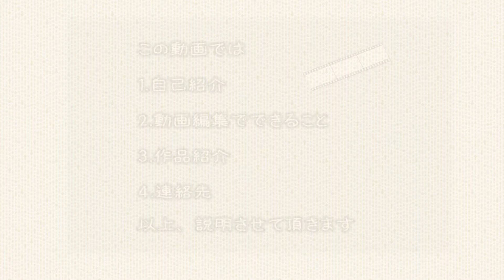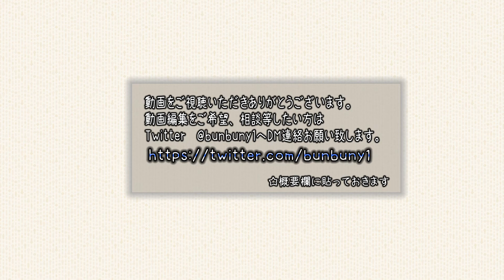Portfolio 動画編集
動画編集をご希望、相談等したい方は